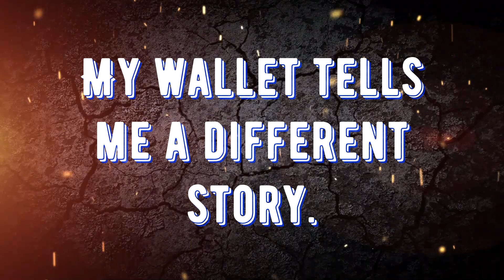My eyes are not blind, Karine Jean-Pierre is a liar